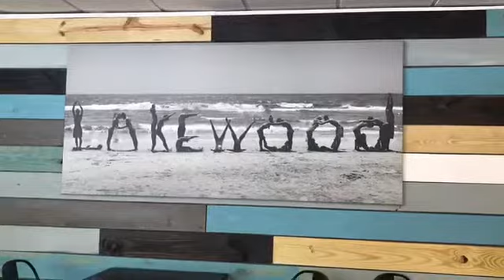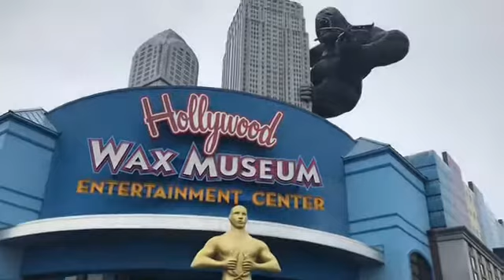BROADWAY AT THE BEACH // CAMPING @ LAKEWOOD CAMPING RESORT-MYRTLE BEACH, SC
Our time at lakewoodcampingresort was amazing as well as time well spent @ Broadway at the Beach which was never a dull moment! Life is to short to not live it and that’s exactly what we did!